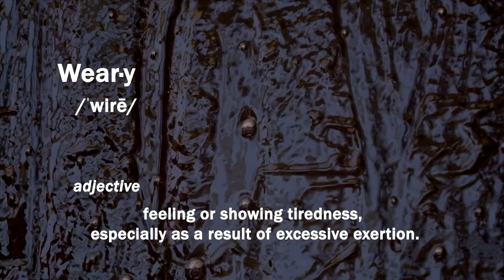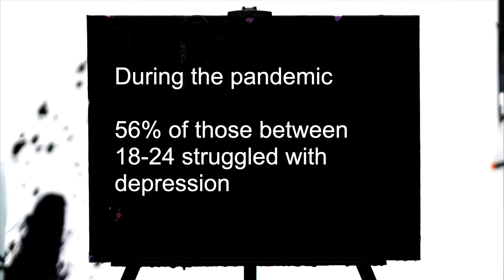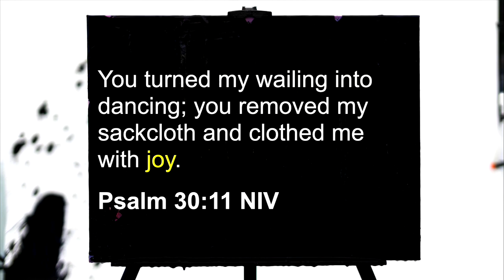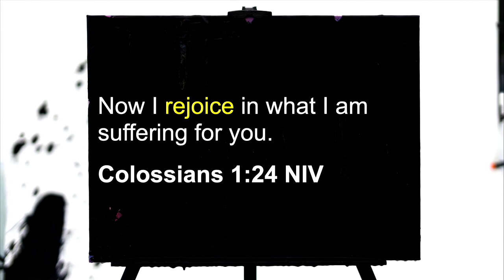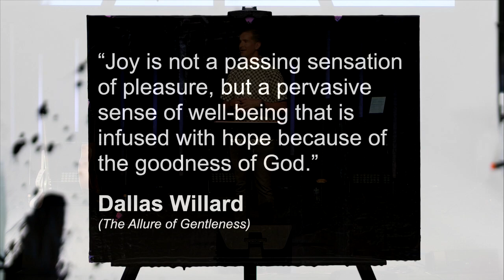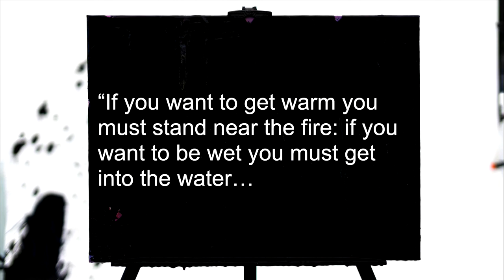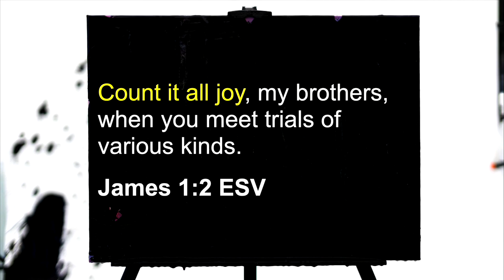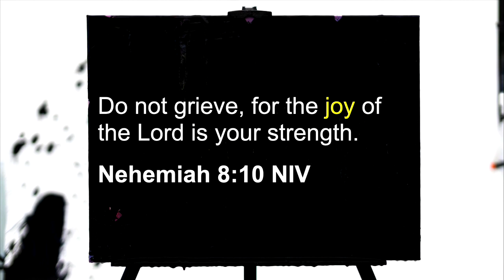South Hills | Joy | Week 1 | June 13, 2021